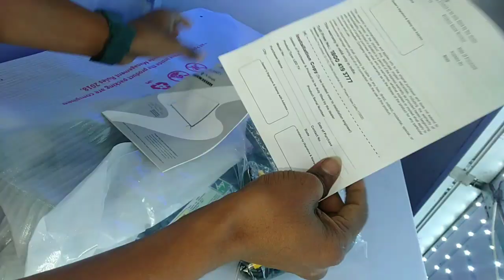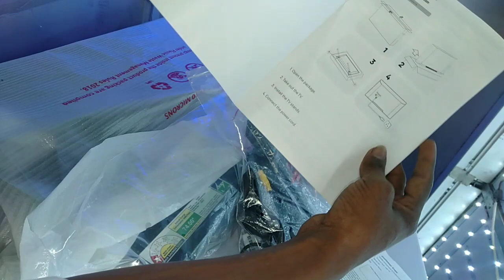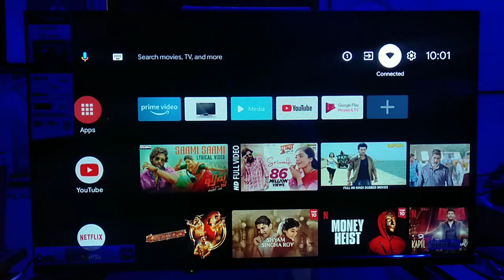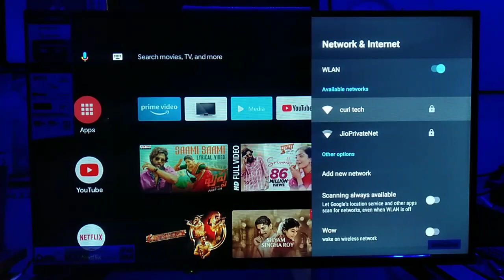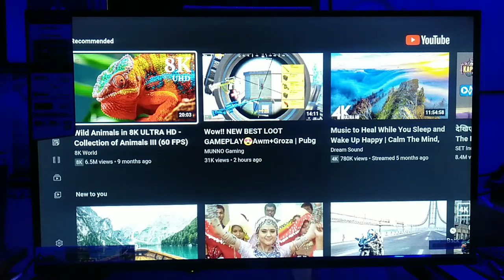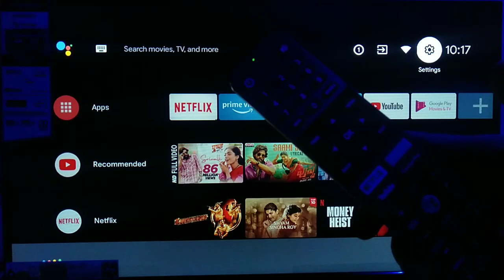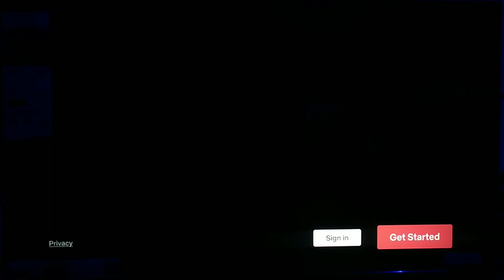SANSUI LED 32 INCH ANDROID TV Google assistant JSW32ASHD Sansui TV ko mobile se kaise connect Karen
product link 32"
product link 40"
product link 43"
product link 55"

Description.

Watching TV with family and/or friends becomes fun, immersive, and convenient with the Sansui 80 cm (32) HD Ready LED Smart Android TV (JSW32ASHD). This home entertainment appliance features an HD Ready Display for clear visuals, Android Pie 9.0 for seamless operation, and Dolby Audio for immersive sound.

• Features & details.

Supported Apps: Netflix + Hotstar + YouTube
Operating System: Android (Google Assistant in-built)
Resolution: HD Ready 1366 x 768 Pixels
Sound Output: 20 W
Refresh Rate: 60 Hz
2 (1 Year Comprehensive Warranty on Product and Additional 1 Year on Panel)

Product information
Brand ‎Generic
Manufacturer ‎JAINA INDIA PRIVATE LIMITED
Model ‎JSW32ASHD
Model Name ‎SANSUI LED
Product Dimensions ‎72.1 x 8.9 x 42.1 cm; 5 Kilograms
Item model number ‎JSW32ASHD
Hardware Interface ‎802.11 b/g/n
Resolution ‎1080p

Mounting Hardware ‎1N TV, 1N User Manual, 1N Warranty Card, 1N Remote Control, 2N Base stand, 2N Screws, 2N Batteries, 1N Power Cord, 1N Mini AV Cable, 1N Wall Mounting Set
Display Type ‎DLED
Image Aspect Ratio ‎16:9
Max Resolution ‎1280 Pixels

Audio Output Mode ‎D
Connector Type ‎Bluetooth, Wi-Fi
Mounting Type ‎Table Mount
Supports Bluetooth Technology ‎Yes

Additional Information.

ASIN: B09KNKTVFQ
Date First Available: 27 October 2021
Item Dimensions LxWxH: 72.1 x 8.9 x 42.1 Centimeters
Net Quantity: 1.00 count
Generic Name: LED Smart TV
Important information